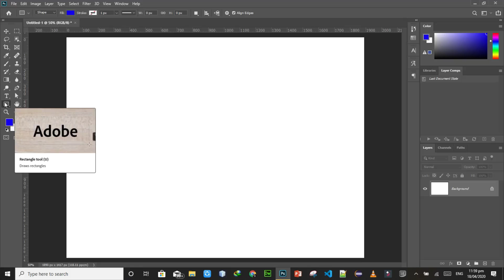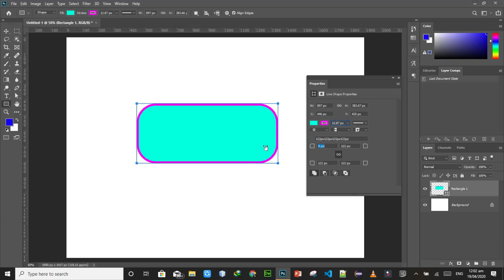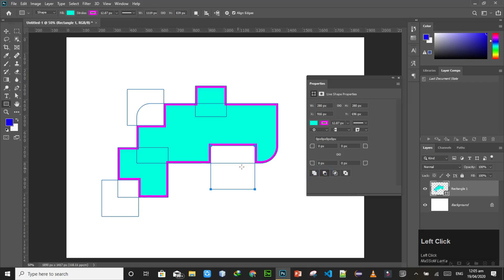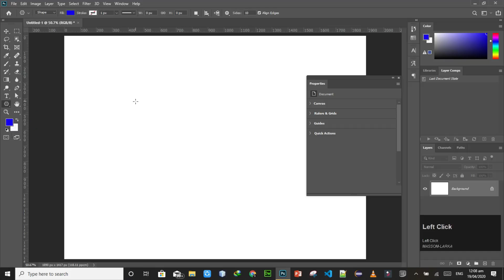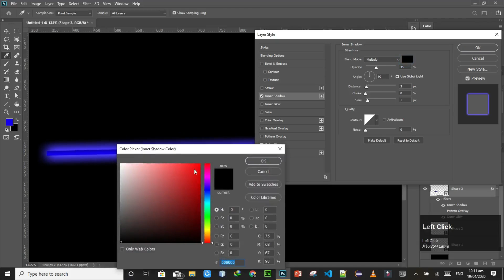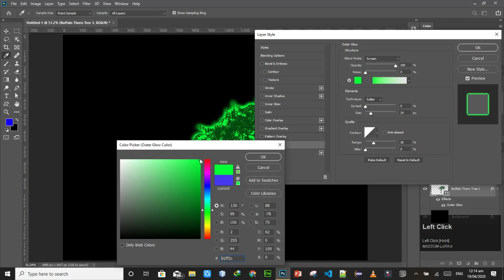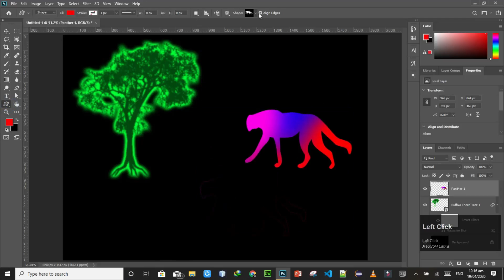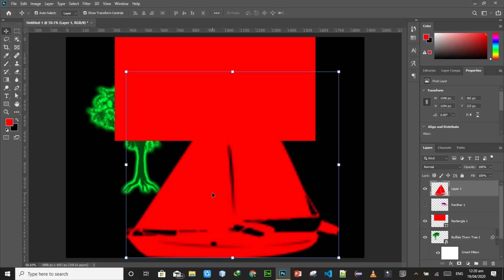Lecture 17 | Adobe Photoshop 2020 (Vector Tools) with English subtitles | tutorials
AOA Friends its my 17 lecture of Adobe Photoshop 2020 series
Friends share my videos with your Best Friends
Its my Instagram ID
and
All the best 🥰☺